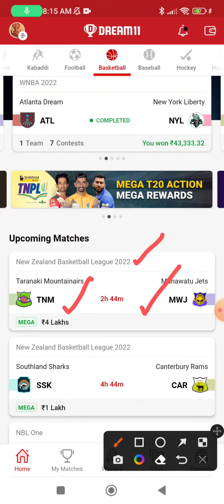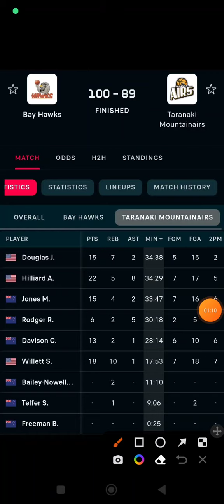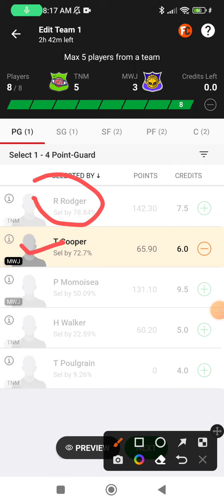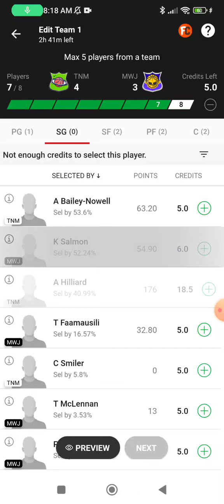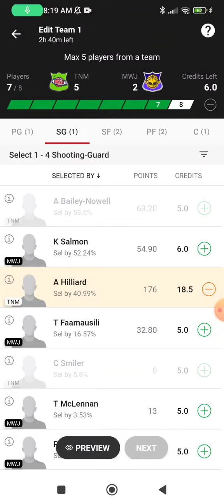TNN VS MWJ DREAM11 TEAM || TNM VS MWJ DREAM11 TEAM || NEW ZEALAND BASKETBALL LEGUE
TNM VS MWJ TEAM
TNM VS MWJ NZ BASKETBALL STATS
TNM VS MWJ TNM VS MWJ GRAND LEGUE
TNM VS MWJ DREAM11 GRANDLEGUE

RohitDHitman_Dream11
RohitDHitman_Dream11
RohitDHitman_Dream11